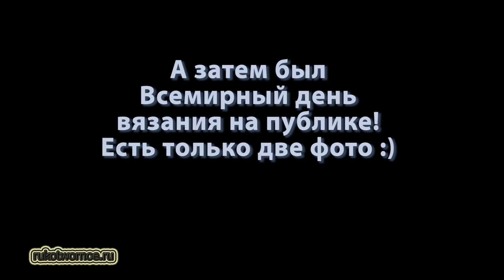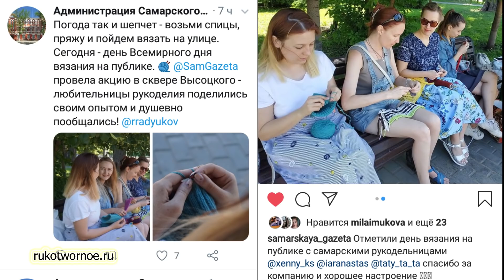Как "правильно" держать крючок|Процесс из кашемира|Всемирный день вязания на публике|Вязальный влог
В этом видео покажу, как "правильно" держать крючок, чтобы петли были идеальными. Вместе откроем посылку с новыми спицами, посмотрим на каком этапе процесс из кашемира. А еще прогуляемся по набережной в Самаре и посетим самое вязальное мероприятие года – Всемирный день вязания на публике.